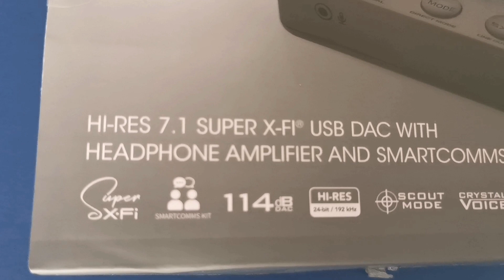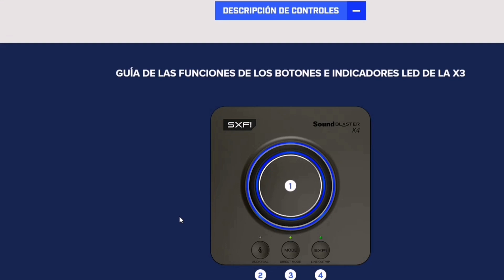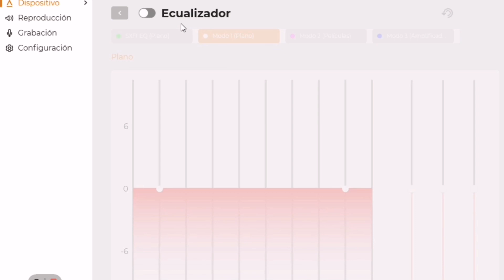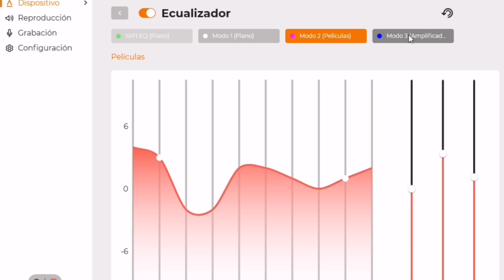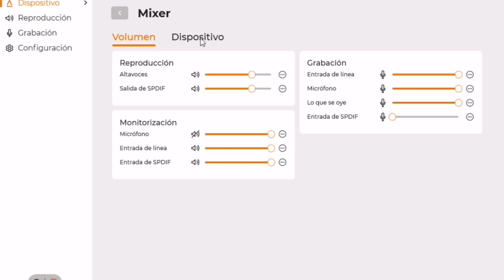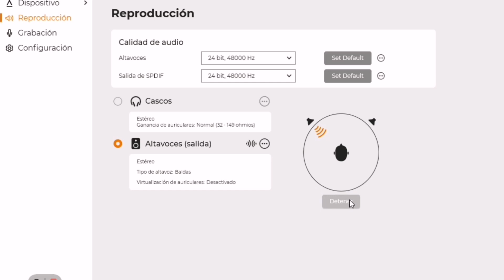Sound Blaster X4, todos los detalles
Aquí os presento hoy una excelente tarjeta de sonido externa de Creative, la Sound Blaster X4.

Si tenéis dudas sobre ella o queréis que realice alguna prueba, avisadme y me pongo con ello. En este artículo tenéis la review: